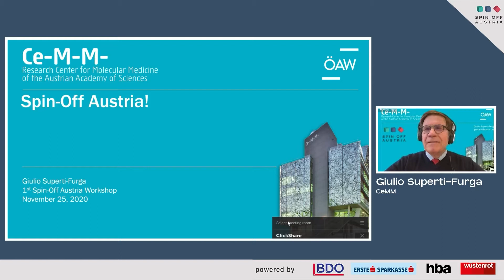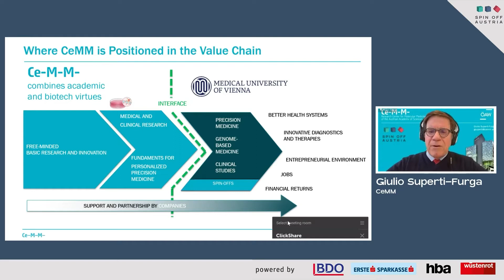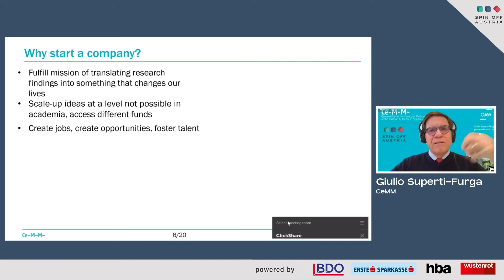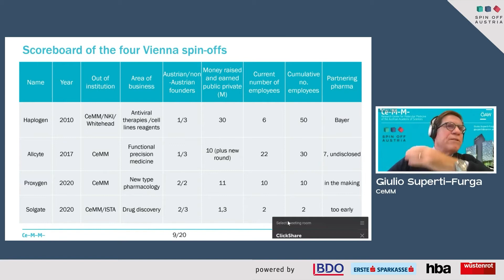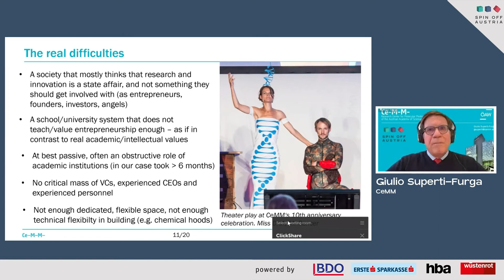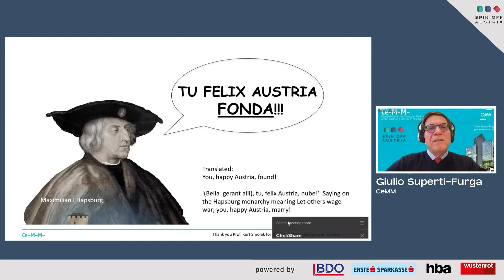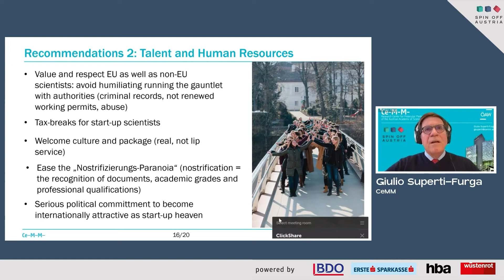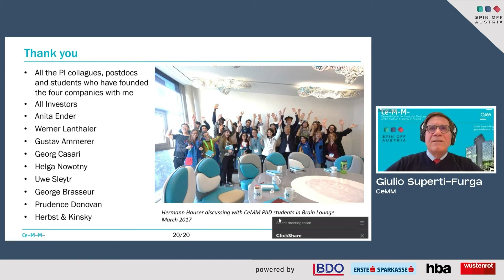Keynote Prof. Giulio Superti-Furga: Spin-off Austria!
Spin-off Austria Conference 2020